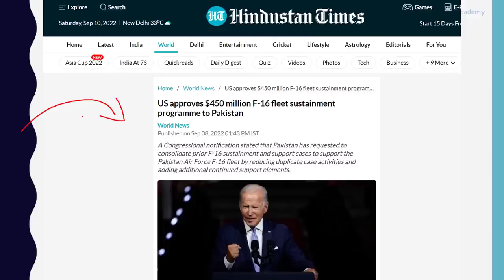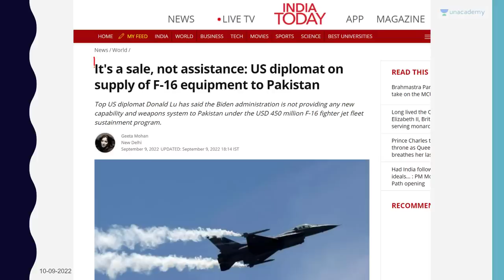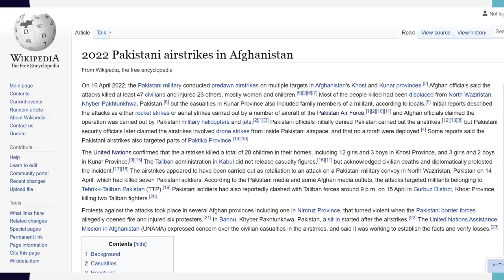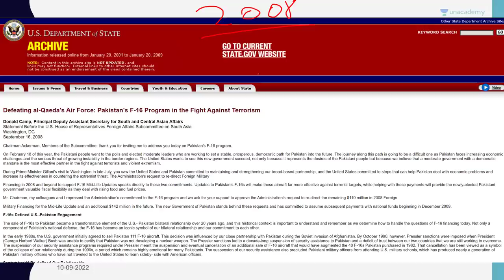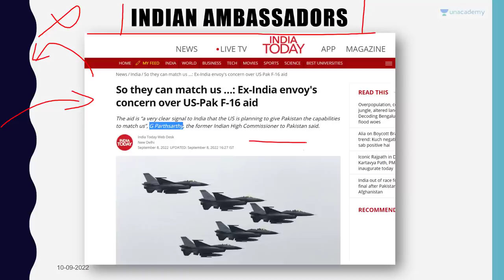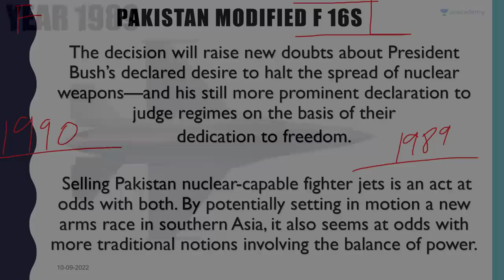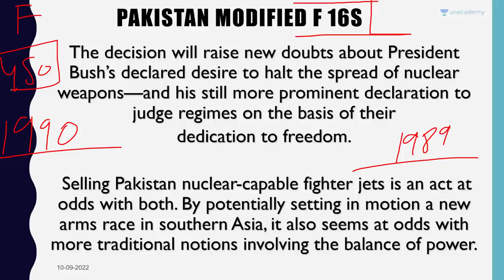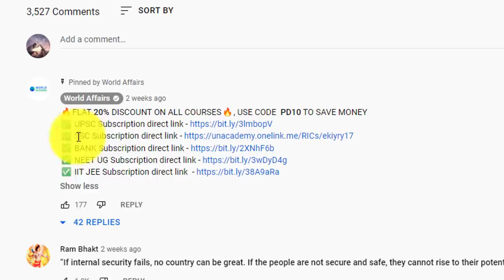Don't worry India says USA | Pakistan F 16 Fighter Jet Deal Issue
Don't worry India says USA | Pakistan F 16 Fighter Jet Deal Issue | By Prashant Dhawan

Unacademy Subscription Benefits:

1. Learn from your favourite teacher
2. Dedicated DOUBT sessions
3. One Subscription, Unlimited Access
4. Real-time interaction with Teachers
5. You can ask doubts in the live class
6. Limited students
7. Download the videos & watch offline